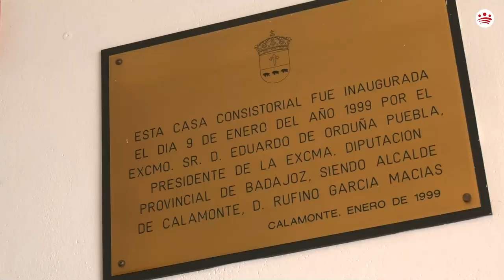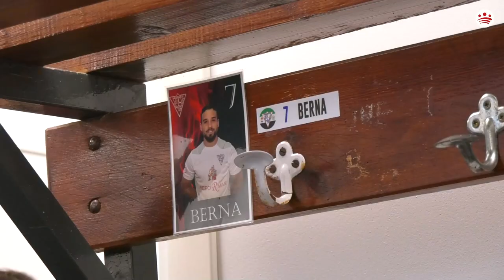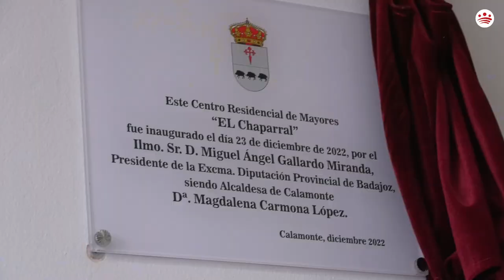Visita del presidente Miguel Ángel Gallardo a Calamonte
Intervienen el presidente Miguel Ángel Gallardo y la alcaldesa de Calamonte, Magdalena Carmona.